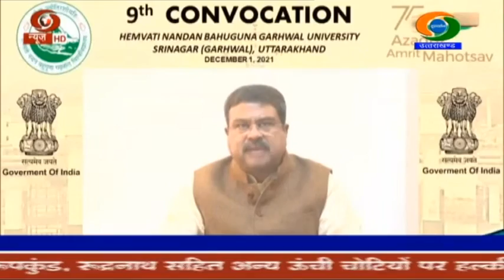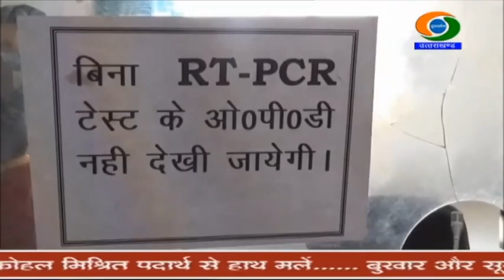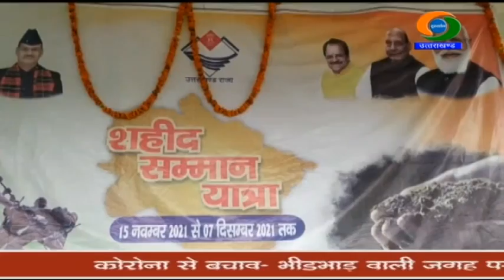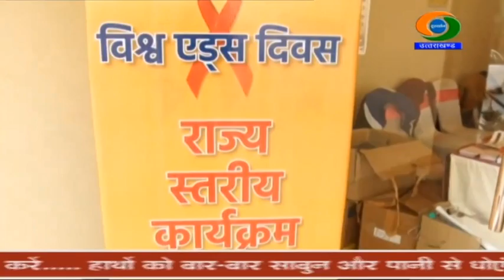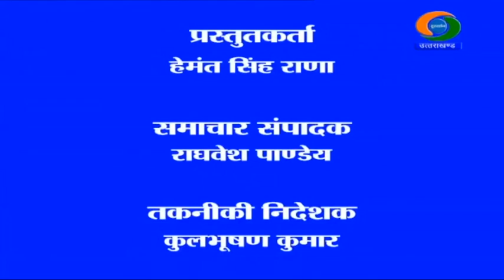NEWS UTTARAKHAND (01.12.2021 at 6.30pm)